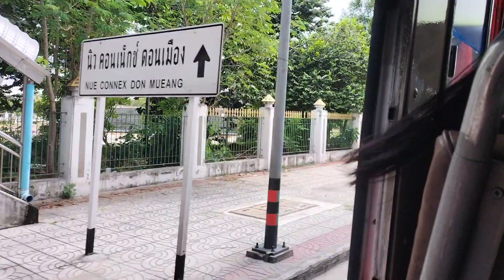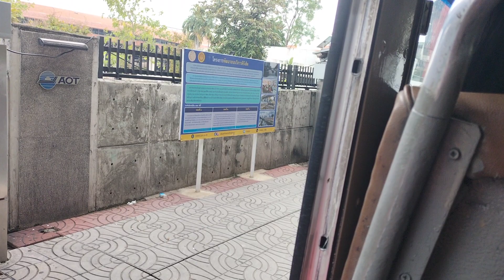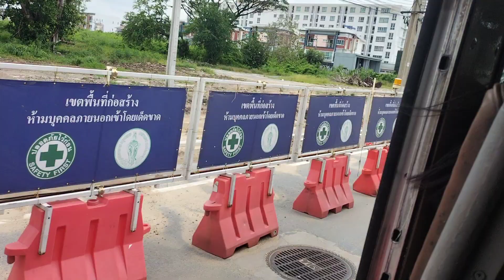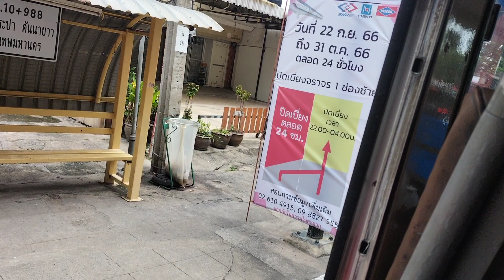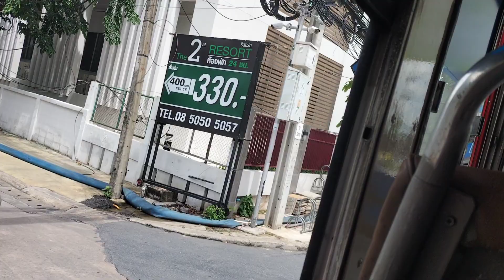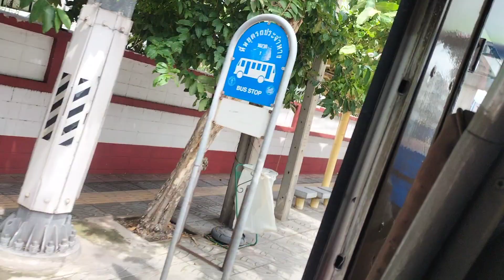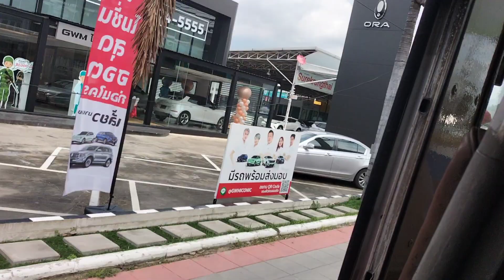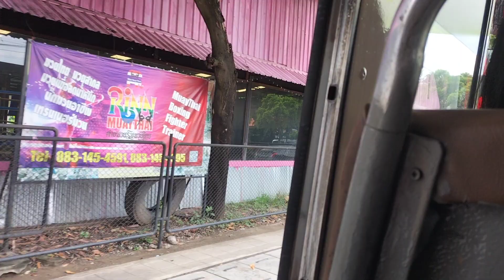pigletkung​ ¦ นั่ง​เมล์​เล่น​ Ep.26 ¦ สาย.95ก : รังสิต​ -​ ดอนเมือง​ -​ แ​ฮปปี้แลนด์​ ¦ 1-50116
รถเมล์​สาย.95ก
หมายเลข​ข้าง​รถ​ : 1-50116
หมายเลข​ทะเบียน​รถ​ : 11-9009​ กรุ​งเทพมหานคร
ผู้​ให้บริการ​ : องค์การ​ขนส่งมวลชน​กรุงเทพ

*เวลาเดินรถ
  ต้นทาง​ = 03:40 -​ 22:00
  ปลายทาง = 04:30 -​ 23:00

*เวลาเดินรถ​บริการ​ตลอดคืน​
  ต้นทาง​ = 23:00 / 00:00 / 01:00 / 02:00
  ปลายทาง​ = 00:00 / 01:00 / 02:00 / 03:00

รายละเอียด​ : เส้นทางการ​เดิน​รถ

🚏หมู่บ้านรัตนโกสินทร์​ 200 ปี
🚏ฟิวเจอร์พ​าร์ครังสิต
🚏เมือง​เอก​ รังสิต
🚏เซียร์​ รังสิต
🚏ท่าอากาศยาน​นานาชาติ​ดอนเมือง
🚏หลักสี่
🚏สถานีตำรวจ​นครบาล​บางเขน
🚏ลาดปลา​เค้า​
🚏มัยลาภ
🚏รามอินทรา​ กม.8
🚏โลตัส​ สุขาภิบาล​ 1
🚏ตลาด​ปัฐวิกรณ์
🚏หมู่บ้าน​ธนะสิน
🚏คลองลำพังพวย
🚏หมู่บ้าน​แฮปปี้​แลนด์
🚏เดอะมอลล์​บางกะปิ

Bus No. 95 Kor.
Side number : 1-50116
Vehicle registration number : 11-9009 Bangkok
Operator : Bangkok Mass Transit Authority

*Bus Operation Time
  Origin = 03:40 - 22:00
  Destination = 04:30 - 23:00

*Overnight operation time
  Origin = 23:00 / 00:00 / 01:00 / 02:00
  Destination = 00:00 / 01:00 / 02:00 / 03:00​

Description: Bus Route

🚏 Rattanakosin Village 200 years
🚏 Future Park Rangsit
🚏 Mueang Ek Rangsit
🚏 Zeer Rangsit
🚏 Don Mueang International Airport
🚏 Lak Si
🚏 Bang Khen Metropolitan Police Station
🚏 Lat Pla Khao
🚏 Mayalarp
🚏 Ramintra Km.8
🚏 Lotus Sukhaphiban 1
🚏 Pattawikon market
🚏 Thanasin Village
🚏 Canal alone
🚏 Happy Land Village
🚏 The Mall Bangkapi